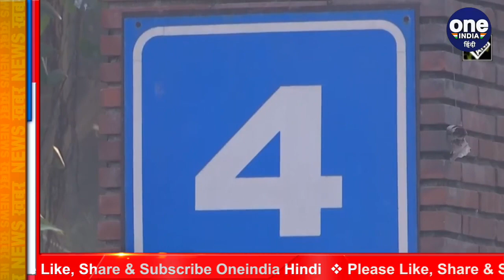DU Admission 2021: UG Courses में एडमिशन प्रोसेस आज से शुरू, जानिए डिटेल | वनइंडिया हिंदी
The admission process in Delhi University has started. Undergraduate courses admission process has started in DU from today. Students can apply online for admission in DU from today. For online application, students have to register by visiting the official website of DU at du.ac.in

दिल्ली यूनिवर्सिटी में एडमिशन प्रोसेस की शुरुआत हो गई है। डीयू में आज से अंडरग्रैजुएट कोर्सेस दाखिला प्रक्रिया की शुरुआत हो गई है। डीयू में एडमिशन के लिए छात्र आज से ऑनलाइन आवेदन कर सकते हैं। ऑनलाइन आवेदन के लिए छात्रों को डीयू की ऑफिशियल वेबसाइट du.ac.in पर जाकर रजिस्ट्रेशन करना होगा